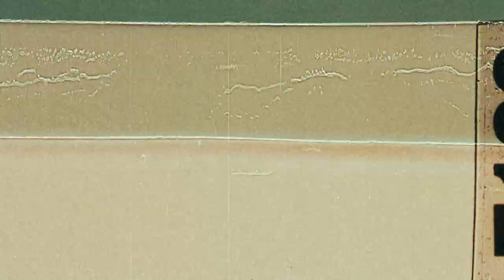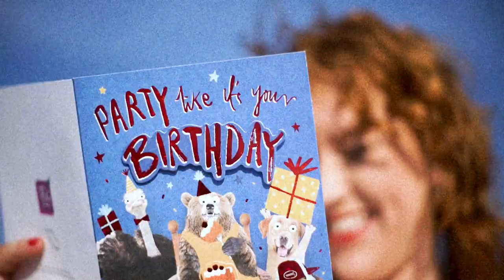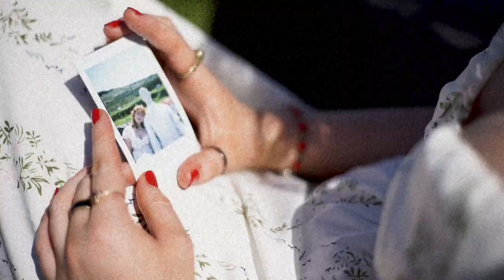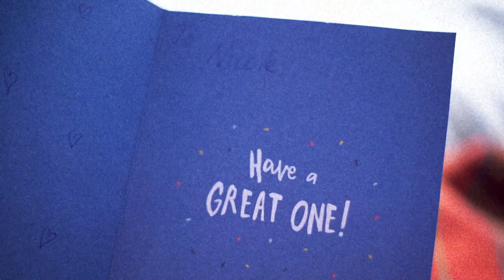Still Blue - Ladybird (Official Video)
Still Blue is an Indie-Pop band consisting of Nicole Lyons, Ruairi Forde and Greg Kearns.
This video was shot in Kilcar, Co. Donegal.
Directed & filmed by Colin Peppard.

Thank you to everyone involved (especially Manny Kin). Big love 💙